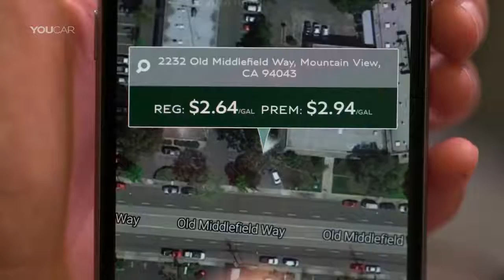Best Cars: Bentley Trials Concierge Fuel Service